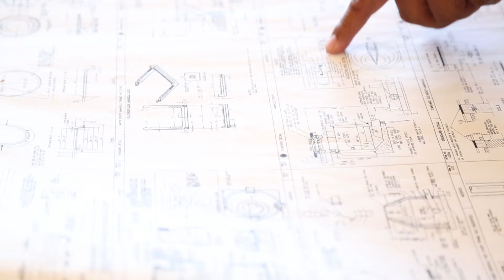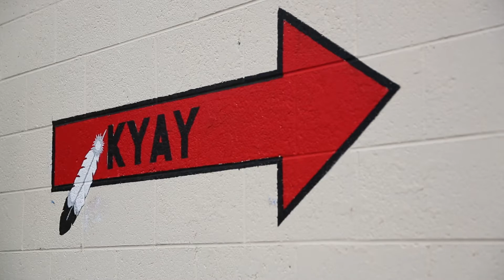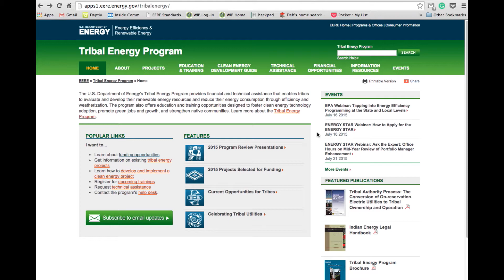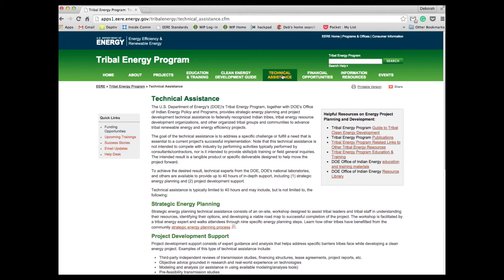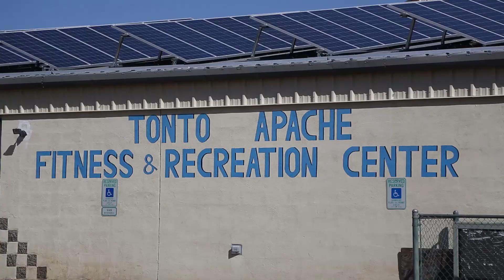Energizing the Rez: Southwest Tribes Go Solar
Highlighting the opportunity for tribes in the Southwest to tap their abundant solar resources to benefit their communities, this video celebrates successful  U.S. Department of Energy investments in the energy futures of two Arizona tribes: Tonto Apache and San Carlos Apache.